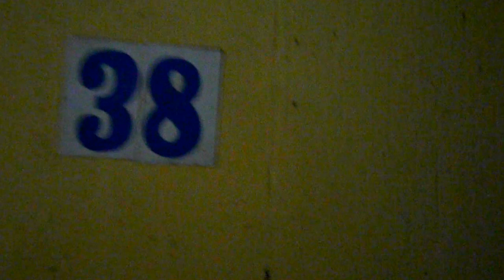Meditation cells in Dhamma Salila-Dheradun-India